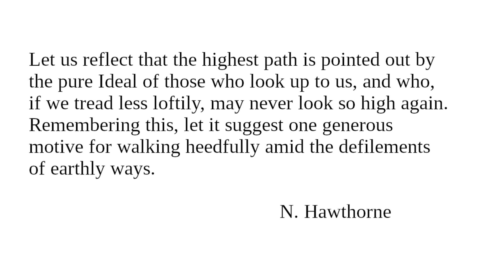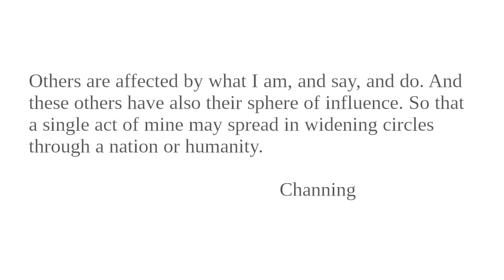Influence II: Readings from "Character And Conduct" for July 30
Readings for July 30 from "Character And Conduct: A Book Of Helpful Thoughts by Great Writers of Past and Present Ages" selected and arranged for daily reading by Constance M. Whishaw.

Topic for July 30: Influence